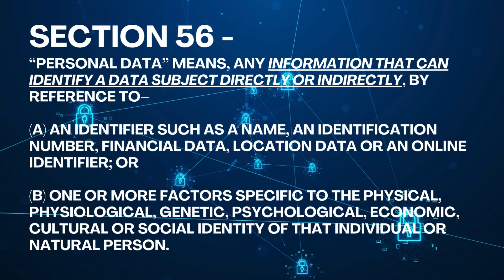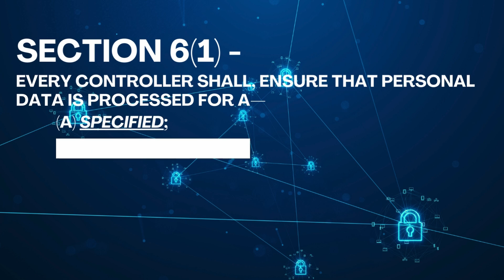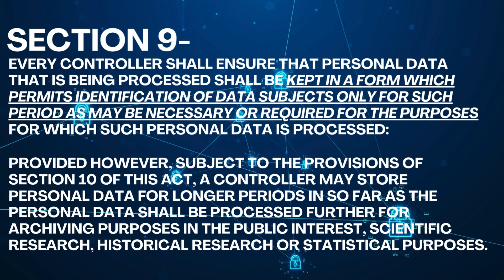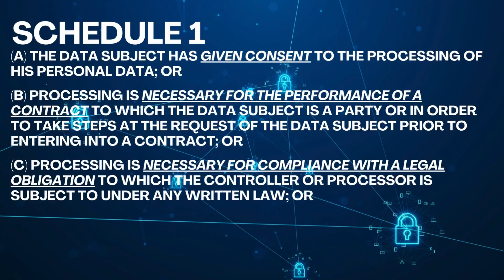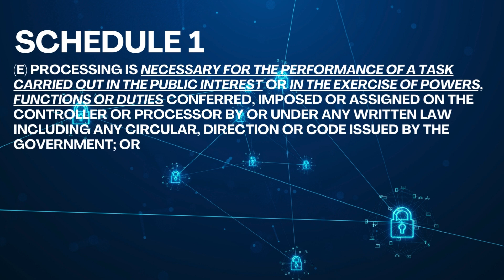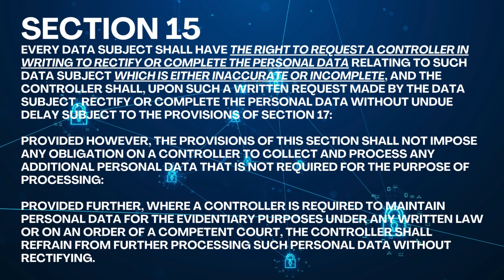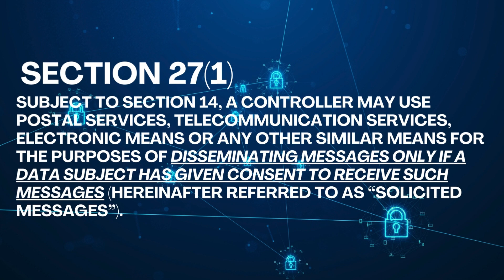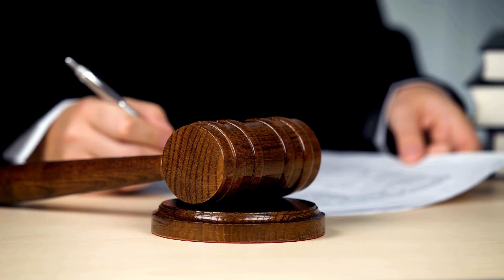What does the Personal Data Protection Act (PDPA) of Sri Lanka say?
A closer look at the Sections of the Personal Data Protection Act No. 9 of 2022 or the PDPA of Sri Lanka. We will look at how the Act regulates the collection and processing of personal data and the rights given to data subjects.

00:00 Introduction
01:27 Scope of the PDPA
02:35 Principles of Data Protection
05:08 Lawful processing of Personal Data
07:53 Rights of the Data Subject
09:05 Data Protection Officer
09:34 Data Protection Authority
10:04 Solicited Messages